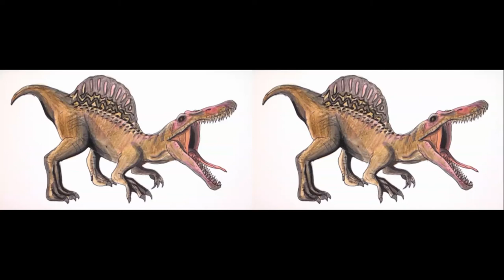Do you got a little bit of gasoline song which dinosaur pictures